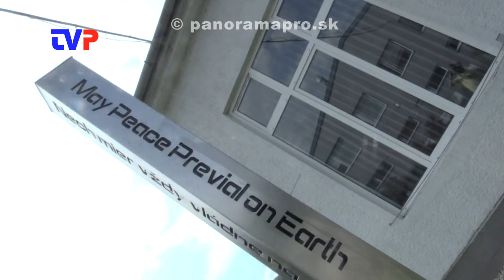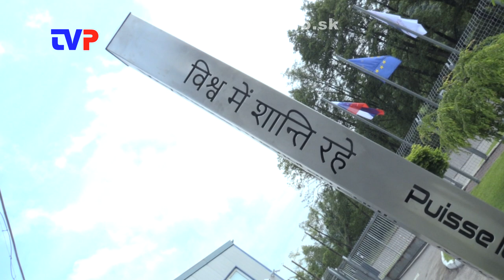Stĺp mieru už aj v Žarnovici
Reportáž zo slávnostného odhalenia stĺpu mieru v závode Illichmann v Žarnovici.